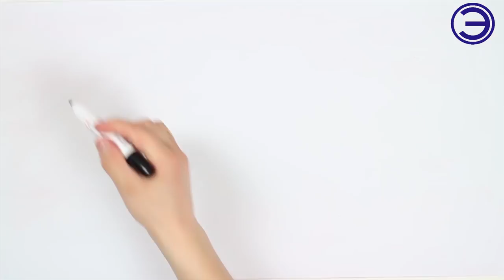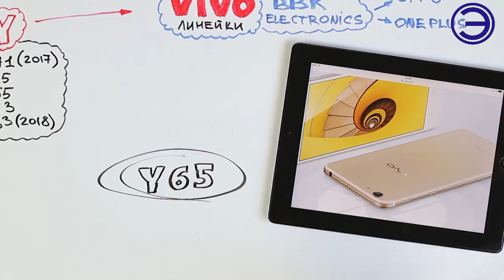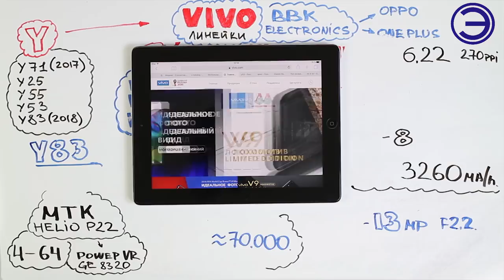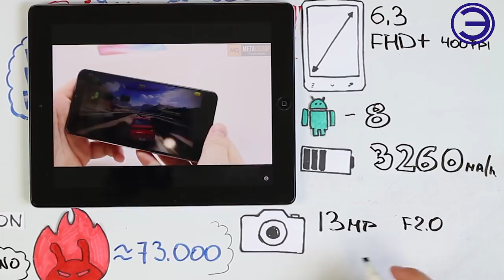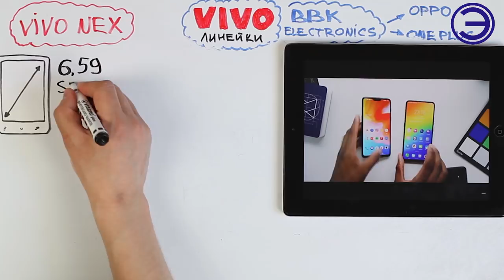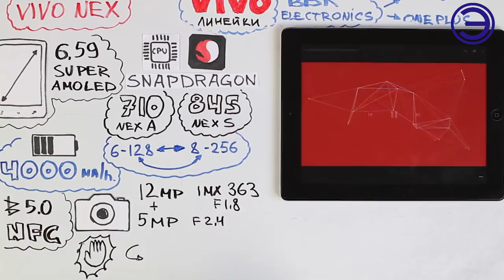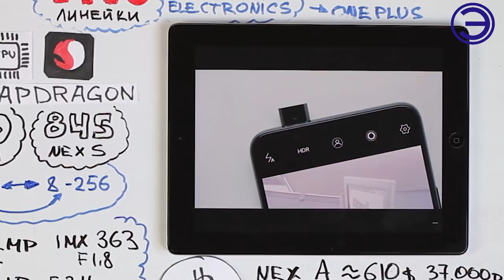VIVO вся линейка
👆👆👆ОБЗОР ЛИНЕЙКИ ТЕЛЕФОНОВ КОМПАНИИ VIVO  ИЛИ МОДЕЛЬНОГО РЯДА.  ОТ БЮДЖЕТНОЙ ДО ФЛАГМАНСКОЙ. КАКОЙ ТЕЛЕФОН ПО МОЕМУ МНЕНИЮ САМЫЙ ИНТЕРЕСНЫЙ?